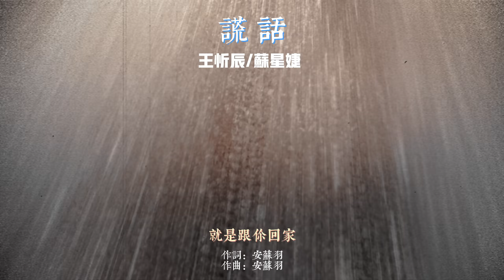謊話-王忻辰/蘇星婕『我有過最天真的想法就是跟你回家』【動態歌詞Lyrics】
謊話-王忻辰/蘇星婕

詞：安蘇羽

曲：安蘇羽

編曲：林亦

和聲：LBI利比

製作人：安蘇羽

混音：謝驍

母帶：謝驍

監製：伍德華

推廣策劃：達文西

我有過最天真的想法就是跟你回家

可是那天的雨太大我們還是走散了

我聽過最動人的謊話就是你的情話

你不是說過不會離開的嗎

我像墜入無底黑洞

無法抗拒的失重

漩渦深處的夢滲在午夜隱隱作痛

我在你的眼中

是類別中哪一種

原諒我沒法自我救贖

晚風吹走落日的溫柔

卻帶不走你給的傷口

我想過放手的千個理由

卻逃不過你擁抱過我

無法抗拒的失重

我在你的眼中

是類別中哪一種

漫迹太空，是一家提供音樂全球發行管理服務的版權代理公司，聯合全球上百家平臺快速上線（國內外20+音樂平臺、海外240個國家地區）面向國內全網音樂人提供免費音樂上線、免費提供（網易雲音樂、Apple Music、iTunes、Spotify）平臺資源比特推廣、 YouTuBe百萬級訂閱頻道推廣等。